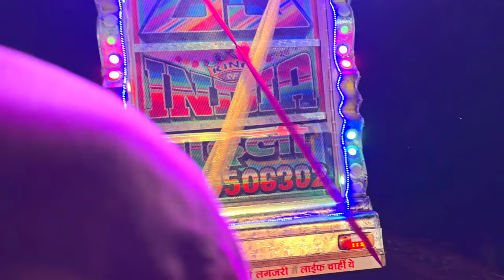डीजे का जलवा !! Patli Kamariya Mori Remix Song !! Superhit Barat !! Patli Kamariya Song !! DJ DANCE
Welcome To On My You Tube Channel

( Dj Masti Wale )